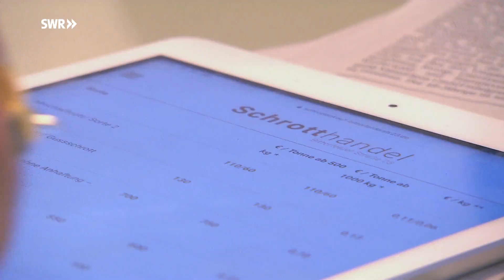Seltenes Handwerk der Stuhlflechterei | SWR | Landesschau Rheinland-Pfalz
Schon ihr Vater hatte eine Sinti-Werkstatt für Möbelrestauration. Jetzt hält die Tochter seit mehr als 10 Jahren die Familientradition aufrecht.